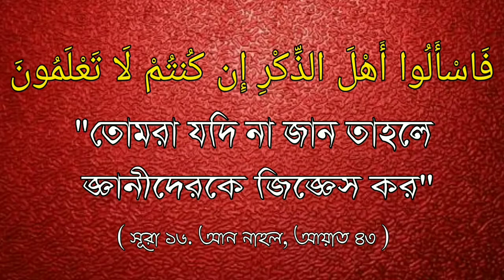তাওহীদে উলুহিয়াত কি ? Seikh Sarwar Salafi.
তাওহীদে উলুহিয়াত কি ?

What is Tauhide ulhuyat ?

🎤 শাইখ সারওয়ার সালাফী

🎤 Seikh Sarwar Salafi.